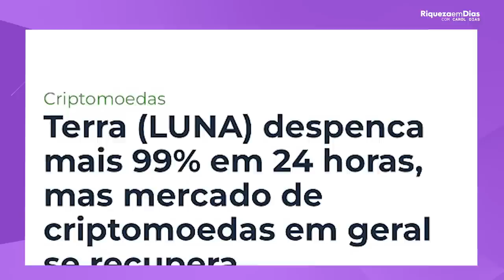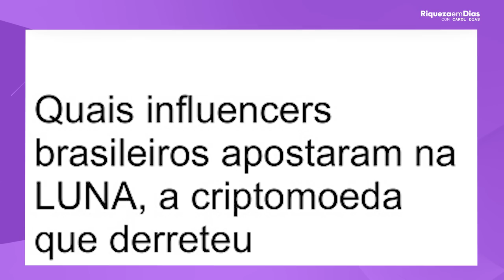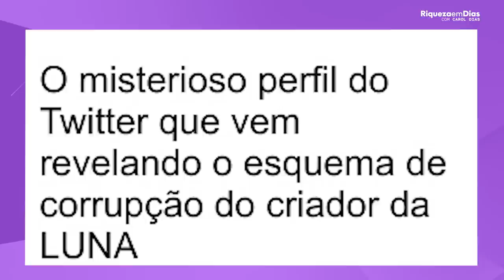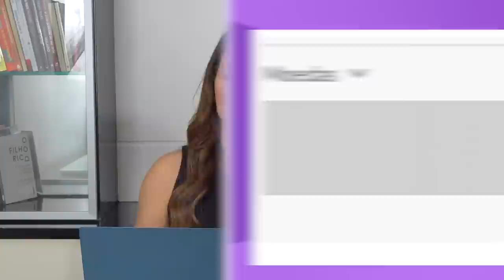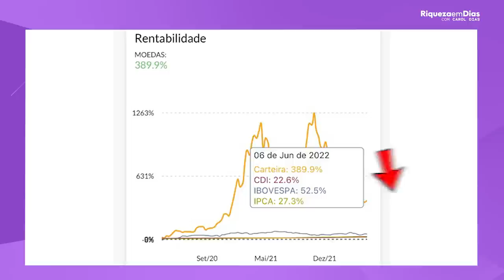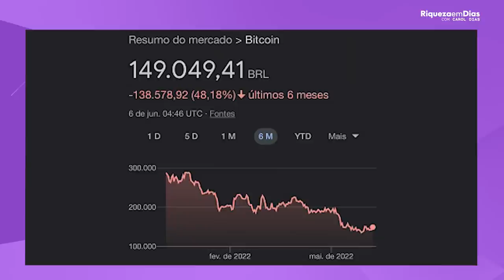PERDI TODO DINHEIRO NA LUNA! TERRA LUNA 2.0 (LUNC) VALE A PENA? É HORA DE COMPRAR BITCOIN?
TEMA DO VÍDEO DE HOJE: PERDI TODO DINHEIRO NA LUNA! TERRA LUNA 2.0 (LUNC) VALE A PENA? É HORA DE COMPRAR BITCOIN?

A criptomoeda Terra (LUNA) perdeu quase a totalidade do seu valor de mercado. O ativo já chegou a ocupar o ranking das 5 maiores criptomoedas do mundo, mas despencou da faixa de 100 dólares para cerca de US$ 0,009. O efeito dessa queda foi sentido por todo o mercado, principalmente pelo Bitcoin (BTC), e como vocês sabem  eu também havia investido na Criptomoeda, e nesse vídeo eu vim falar se eu perdi e quanto perdi neste investimento, e muito mais, então vem comigo.

🎥 Nesse vídeo você vai ver:

00:00​ Tema do vídeo: PERDI TODO DINHEIRO NA LUNA! TERRA LUNA 2.0 VALE A PENA? É HORA DE COMPRAR BITCOIN?
01:00 Terra Luna
01:15 Notícia: Terra Luna despenca mais de 99% em 24 Horas
01:56 Quanto eu tinha em carteira
02:35 Quais influenciadores Brasileiros apostaram na LUNA
04:40 Protocolo Terra Luna 2.0
04:50 Terra Luna 2.0 vale a pena?
06:38 Como esta a minha carteira em Criptomoedas?
07:40 BITCOIN
08:20 Cotação do Bitcoin
09:26 Por onde começar investir?

✅ Este vídeo não é recomendação de compra. Os ativos apresentados são apenas exemplos para ajudar você a tomar as suas próprias decisões e analisar as oportunidades do mercado.